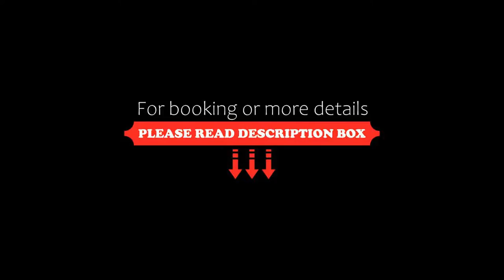Hotel Le Saint Roch, Courchevel, France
About Property:
Situated in Courchevel, 700 m from Courchevel 1850 Ski School, Hotel Le Saint Roch features accommodation with a bar, private parking and a spa and wellness centre. Among the facilities of this property are a restaurant, a 24-hour front desk and room service, along with free WiFi. Guests can chill out in the indoor pool.
At the hotel guests are welcome to take advantage of a sauna.
Courchevel 1650 Ski School is 4.2 km from Hotel Le Sain...
Property Type: Hotel
Address: Piste de bellecote, 73120 Courchevel, France
Searching For
1. Hotel Le Saint Roch - Courchevel - France
2. Hotel Le Saint Roch - Courchevel - France Address
3. Hotel Le Saint Roch - Courchevel - France Rooms
4. Hotel Le Saint Roch - Courchevel - France Amenities
5. Hotel Le Saint Roch - Courchevel - France Offers and Deals
Audio Credit:
Track Title: Blank Slate
Artist: VYEN